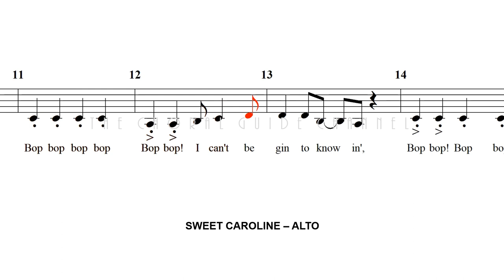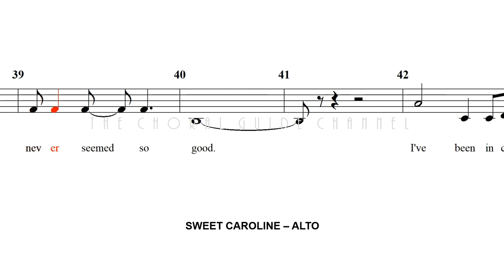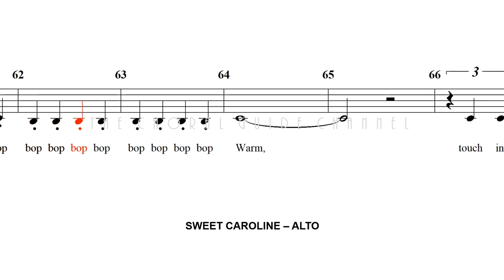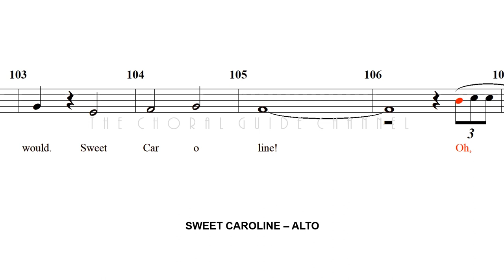Sweet Caroline - ALTO | Arr A Billingsley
Words and Music by Neil Diamond
Arranged by Alan Billingsley